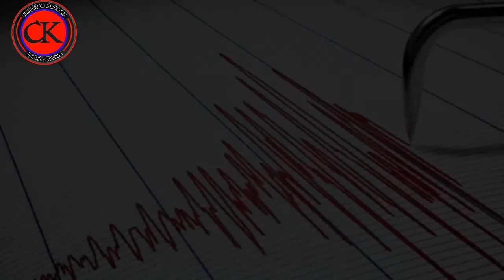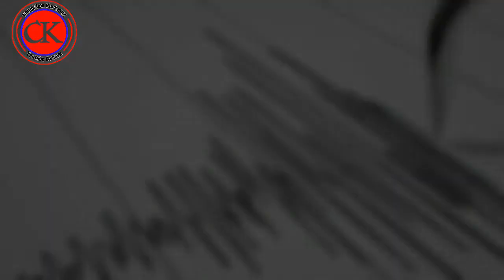İzmir Deprem Anı (Binanın Yıkılma Anı)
İzmir'de Yaşanan 6.6 Şiddetinde ki Depremin Yeni Görüntüleri Ortaya Çıktı. Büyük Geçmiş Olsun İzmir.

İyi Seyirler.

Merhaba arkadaşlar. Kanalımın ismi adım ve soyadımdan oluşan Cengizhan Korkmaz'dır. Bu kanalda ilginizi çekebilecek Haber Videoları, Manzara Çekimleri, Vlog'lar ve Belgeseller edit -lemeye çalışıyorum.

2011 tarihinde "Selam Millet" sloganıyla başlayan YouTube yolculuğuma, kanalı kapatmış olmam nedeniyle 2018 yılında yeni kanalımda "Yollar uzun, hava şartları çetin, biz artık gidelim" sloganıyla devam ediyorum.

Şüphesiz ki sizlerin büyük desteğiyle kanalı büyüterek sizlere daha yararlı projeler hazırlayabileceğime inanıyorum. Destekleriniz için şimdiden Teşekkürlerimi sunarım.

Görüşmek Üzere.

Kullandığım Ekipmanlar:

DELL İ5 İşlemcili Laptop
Olympus Tough TG-Tracker
Eken h9r 4k Aksiyon Kamerası
Zhiyun Smooth Q - Gimbal
Boya By-M1 Yaka Mikrofonu
Last Voice BM800 Condenser Mikrofon
Midex Mdx-4U Ses Kartlı Stüdyo Ses Kayıt Mikseri +48V Usb Efektli
Behringer Hpm-1000 Kulaklık
Last Voice Shock Mount
Last Voice Nb40 Büyük Boy Masa Tipi Mikrofon Standı